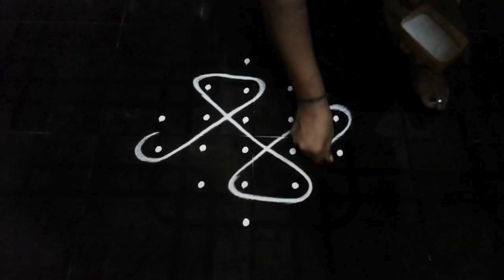6x2 seq 238|kolam|sikku kolam|rangoli art|muggulu@sathiya rangoli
The purpose of Kolam :
This act of charity is encouraged in Hindu scriptures. The kolam is also drawn to welcome Lakshmi, the Goddess of Prosperity, into the home, and drives away the evil spirits. Its secondary purpose is to add aesthetic value to the home .

What does Kolam art symbolize ?
The Kolam is much more than just an aesthetic art. It symbolizes happiness and prosperity. There are several kinds of Pongal Kolam designs. The Kolam basically consists of dots and lines that together form a meaningful design.

In this series of rangoli video, i am presenting all my skills learned during my childhood days, i love to draw rangoli which is very easy to draw. we can draw this during the festive times, at the entrance of our house,
please try all these rangoli at home., and support me to draw more rangoli like this. you can also comment the type of rangoli you wish, i would be draw them for you

Kolam, also known as Muggu or Tharai Aalangaram is a form of traditional decorative art that is drawn by using rice flour as per age old conventions. It is also drawn using white stone powder, chalk or chalk powder, often along with natural or synthetic color powders

Kolam is a form of painting that is drawn using rice powder/chalk/chalk powder/white rock powder often using naturally/synthetically colored powders in Tamil Nadu, Karnataka, Andhra Pradesh, and most parts of Kerala and some parts of Goa, Maharashtra, Indonesia, Malaysia, Thailand and a few other Asian countries

Difference between Rangoli and Kolam: Kolam and rangoli are similar, except that rangoli is free-flowing art, whereas, in kolam, one begins with dots that have to be joined together with lines, loops and gestures. Kolam is done only with dots. You join the dots with lines, loops and gestures. It is an infinite process